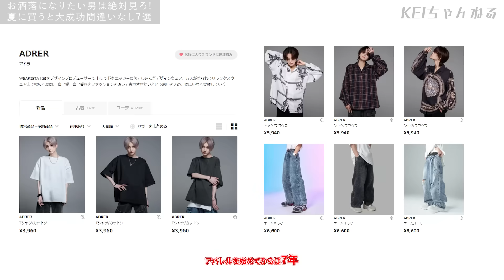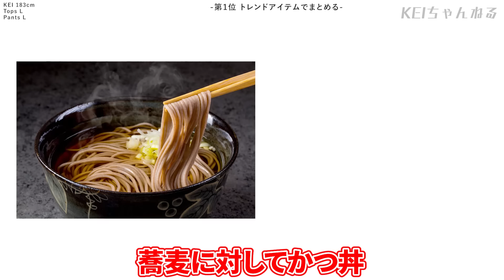【夏のファッションはこれで完璧！】どこでも買えるアイテムで99.999％お洒落になれるコーディネート７厳選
◆24ss extra quality 超 heavy cotton tough big T

◆extra quality hybrid loose shirt

◆ヴィンテージメイクワイドテーパードデニム

Chapter⁣

0:00 OP
0:03 始めのあいさつ
1:53 Tシャツ×ロールアップデニム
4:15 オールホワイトコーデ
6:35 柄シャツ×ワイドパンツ
8:30 黒い半袖シャツ×デニムカーゴパンツ
9:54 シンプルトップス×テック系カーゴパンツ
10:57 柄シャツ×ワイドデニムパンツ
12:19 トレンドアイテムでまとめる
14:44 まとめ

自分を好きになるためのお手伝い

コンタクト☞Instagram（＠kei_adrer）

Instagramフォロワー28.2万人
TikTokフォロワー52.2万人
WEARフォロワー23.7万人

ファッション・メイクを主軸に
日常のVlogなどKEIのすべてを発信していきます

ファッションブランド『ADRER』のデザイナー&ディレクターです！

【誠実な高品質】と【唯一無二のデザイン】で
ありのままの自分を好きになる服作りを志してます。